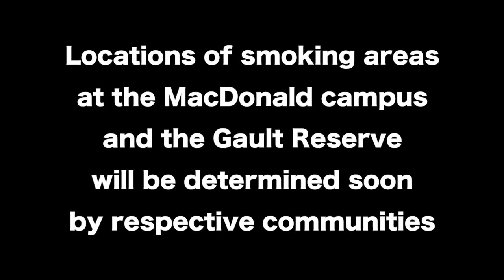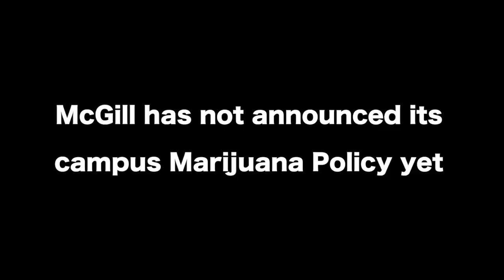Is McGill depriving your right to smoke?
Contributor Heng Jiang addresses McGill's new smoking policy. How will it affect students (smokers and non-smokers alike)? Where will the designated smoking areas on campus be? Will you be able to smoke weed on campus when it is legalized? Is this the right first step in McGill's mission to phase-out smoking on campus entirely?

Watch this video to have all of your questions answered!